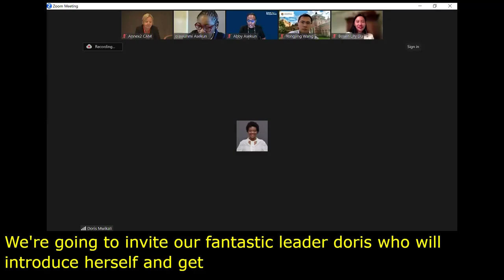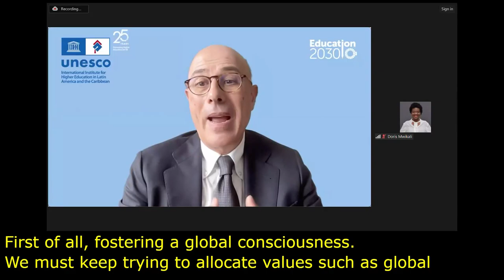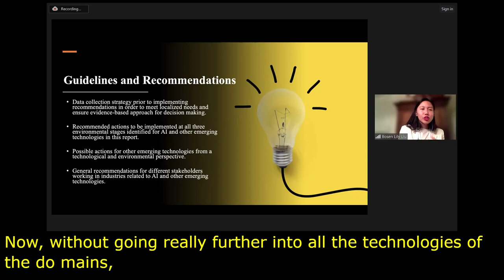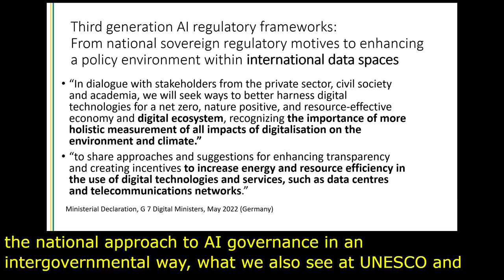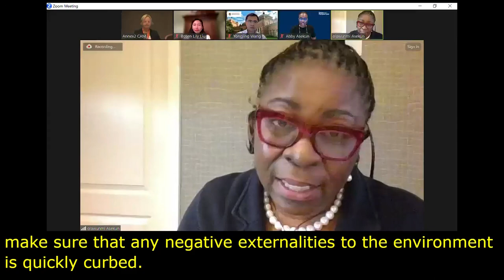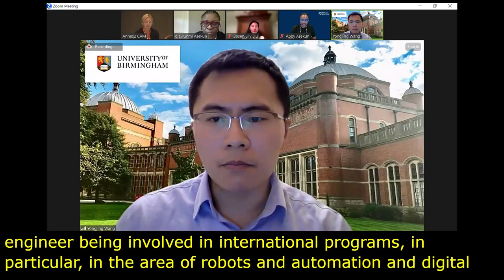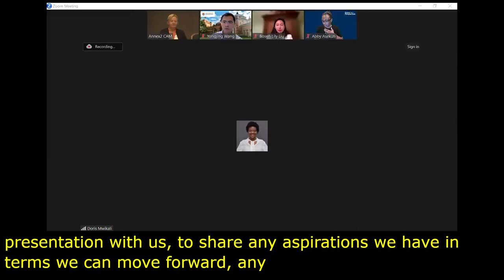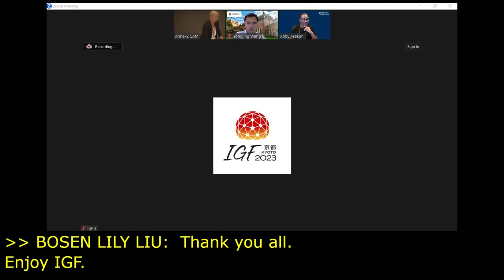IGF 2023 Day 0 Workshop Room 3 Creating Eco friendly Policy System for Emerging Technology